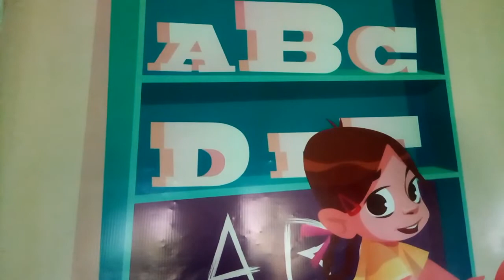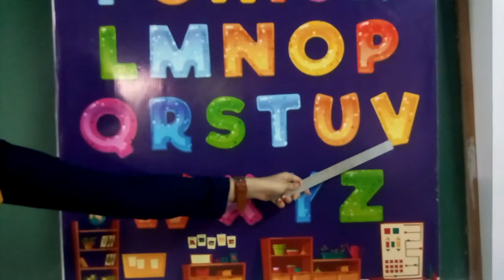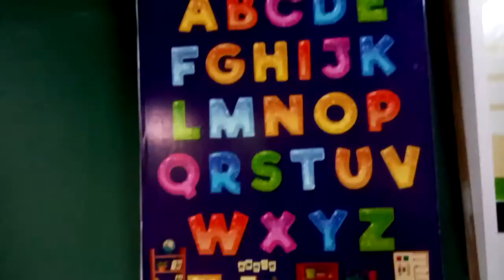GSEB | ગુજરાતી માધ્યમ | સિ.કે.જી | ENGLISH | આલ્ફાબેટ "A to Z"